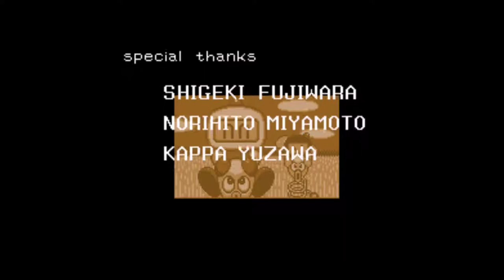Let us play: Super Bomberman (SNES). Pt.5 - Out of lives comeback! - Final Part.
So I failed quite a bit here with the ending of super bomber man 1. The ending was amazing though, cant believe I managed to pull it off!

Anyway, it has been a nice project. For my next side-series I'm thinking of doing bionic commando for the NES which should be a lot of fun. I might change my mind on that though and something else, we'll see.